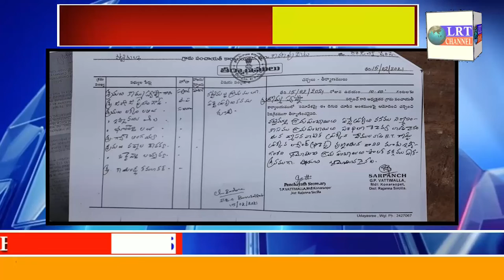కోనరావుపేట మండలం వట్టిమల్ల గ్రామంలో పల్లె ప్రకృతి వనం ఏర్పాటు పేరుతో భూ ఆక్రమణకు ప్రయత్నం|| LRT NEWS